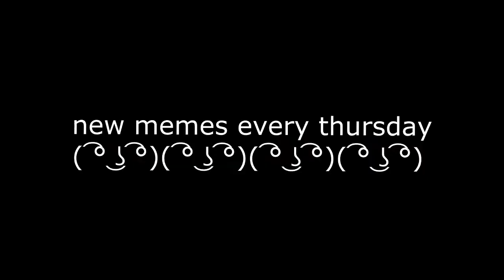CSGO Competitive is for schmucks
some say i should be a pro, those people would be my mum